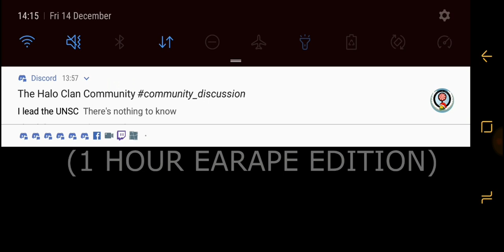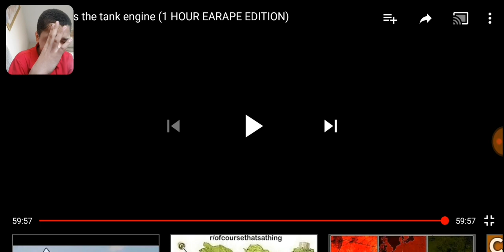I listened to Thomas the dank engine (1 hour edition)